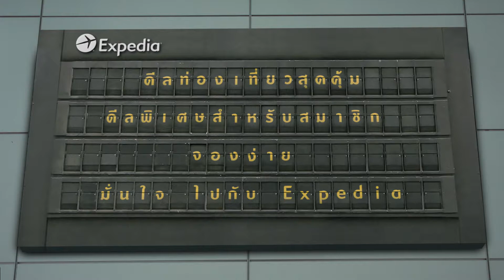เอ็กซ์พีเดีย มีดีลอะไรบ้าง (ExpediaTH)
ใครชอบเที่ยวห้ามพลาด  !
เอ็กซ์พีเดียมีอะไรน่าสนใจ บ้างไปดูกันเลย